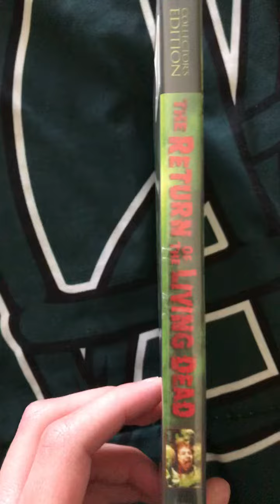The Return of the Living Dead 1985 Collectors Edition DVD Unboxing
My favorite Movie and Horror Movie of all time. 🧟🧟‍♂️🧟‍♀️